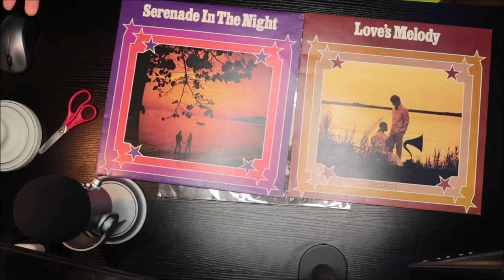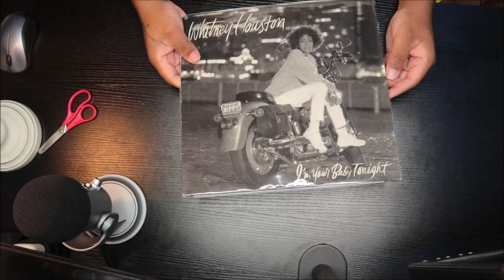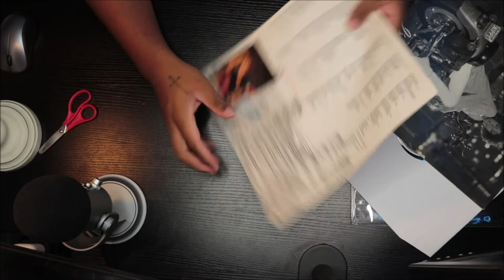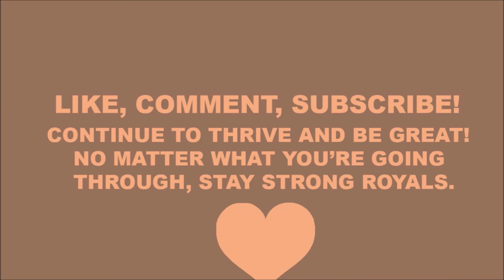Unboxing Whitney Houston - I'm Your Baby Tonight [Vinyl]